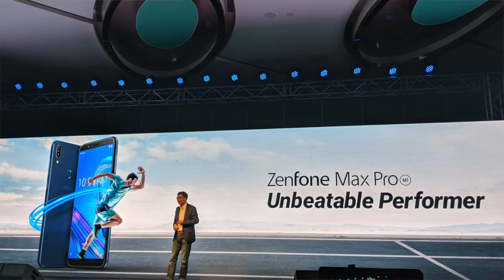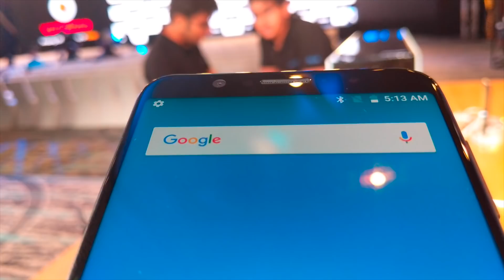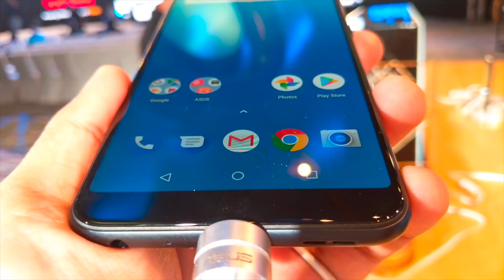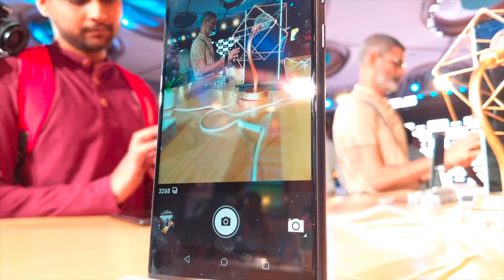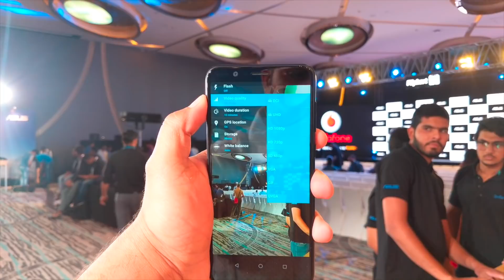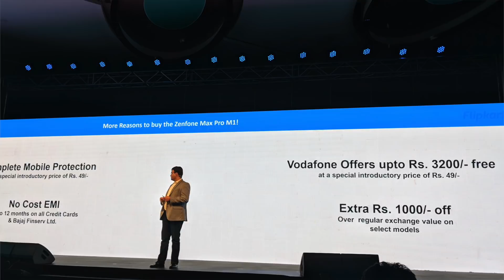Asus Zenfone Max Pro M1 - Features Specifications Price & Availability In India & Hands On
In this video,  I have spoken about Asus Zenfone Max Pro M1 device. You will also get to learn about Zenfone Max Pro M1 features, its price, different variants & availability in India. Also, Flipkart has announced a new partnership with Asus. Watch the video to check the hands-on of Asus Zenfone Max Pro M1.